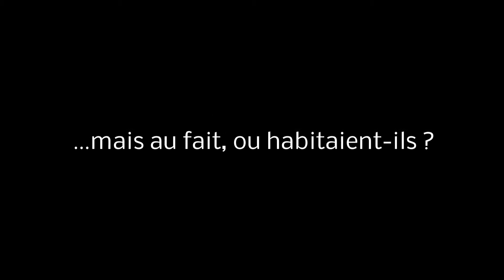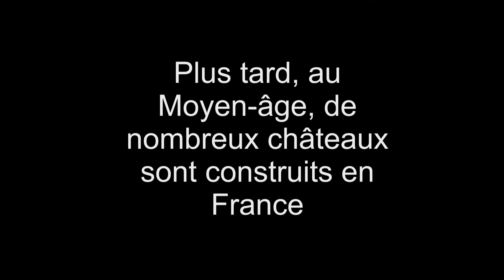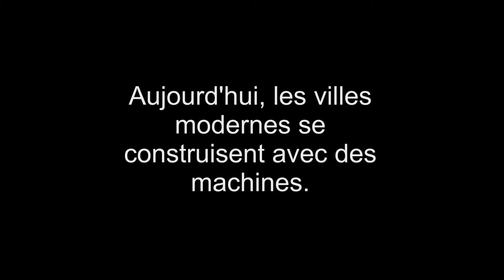LES ATELIERS D'INSTANT D'ANNEE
Le voyage de Tom et Léon visitent différents lieux de vie des Hommes préhistoriques à l'homme moderne. Playmobils animés en stop motion par des Moyens-Grands de Maternelle. Juin 2015.